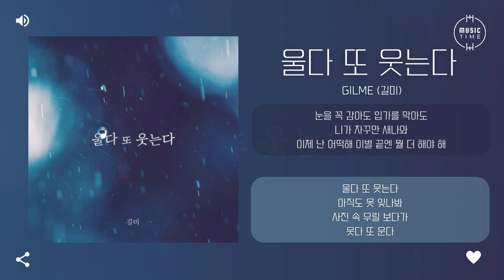Gilme (길미) - 울다 또 웃는다 [가사]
아티스트:길미
앨범 종류:싱글
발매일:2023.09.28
장르:알앤비/소울
스타일:알앤비
기획사:요구르트 스튜디오
유통사:다날엔터테인먼트